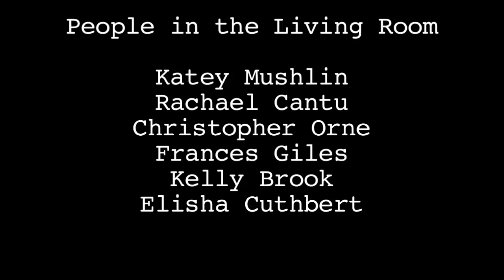This Just Out with Liz Feldman and special guests Kelly Brook and Rachael Cantu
This week, Liz chats with the gorgeous and talented Kelly Brook from NBC's One Big Happy!  The discuss British slang for lesbians and what it's like being naked in front of Ellen.  Plus, Liz sits down with her adorable wife Rachael Cantu in a new segment called "What's New, Cantu?"